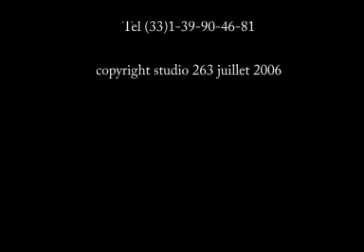nrg vibes cobarde live in berlin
nrg vibes liveshow in berlin Zapata 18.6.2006
song:cobarde